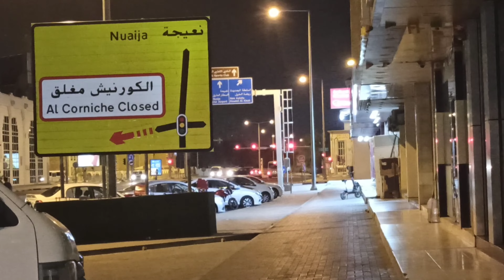Early morning/DohaQatar/24hr store/BIHANI PAKH